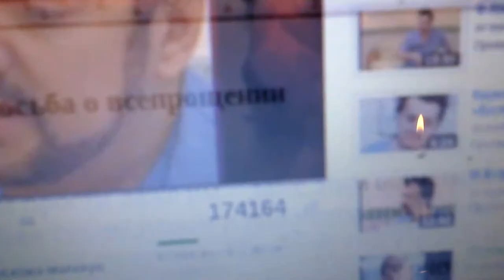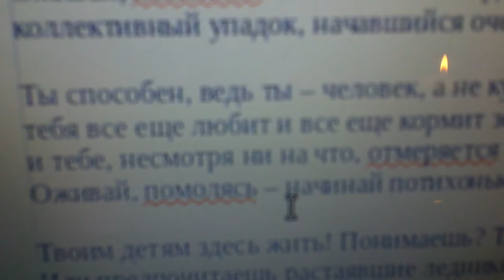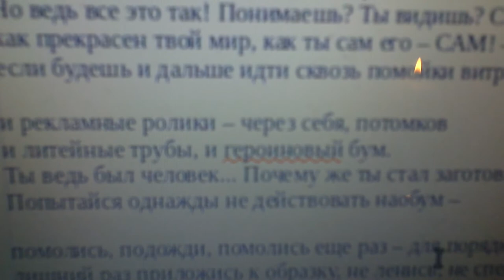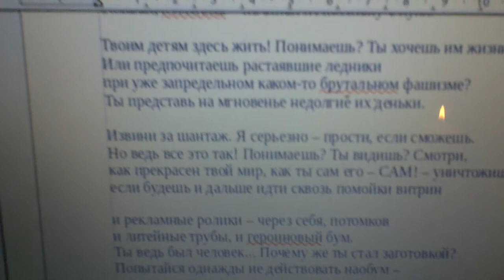08-10-2011 - ПРОСЬБА О ПРОЩЕНИИ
дача, Подмосковье

только что снялось...
импровизация...

прочитались стихи, написанные несколько лет назад...